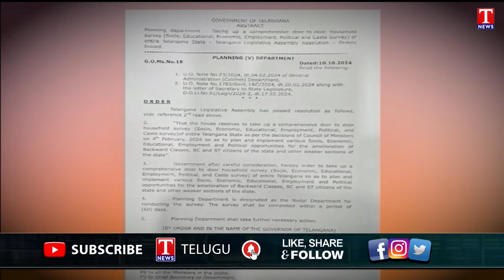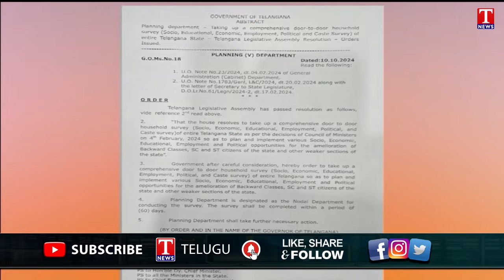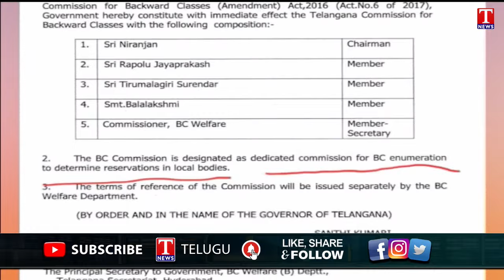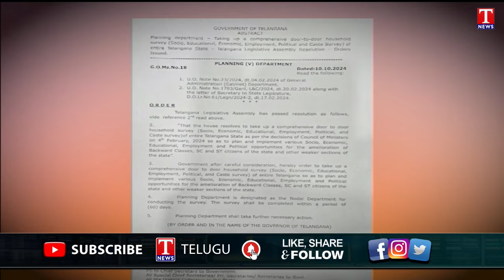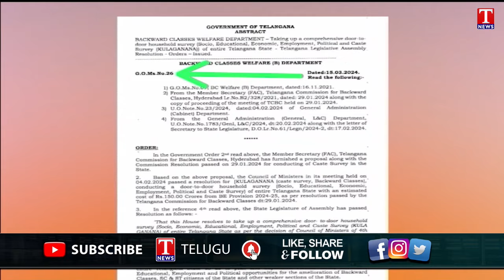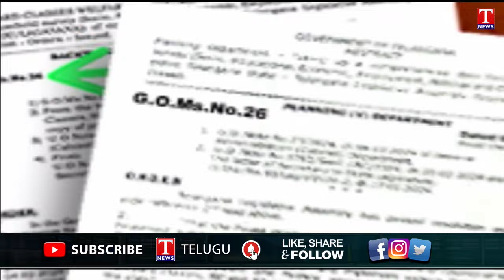Congress Govt Has No Awareness On Caste Census| CM Revanth Reddy | T News